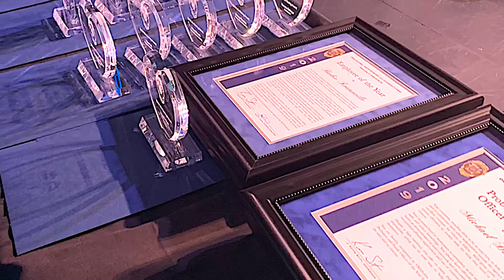2019 ODOC employee recognition